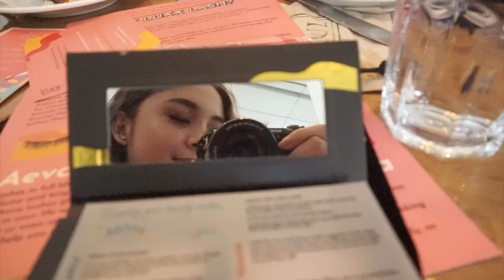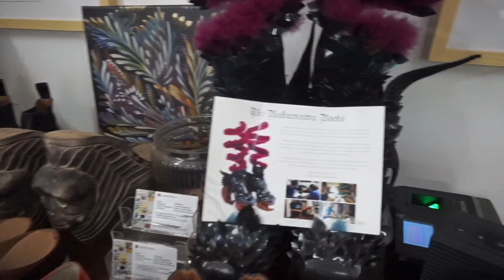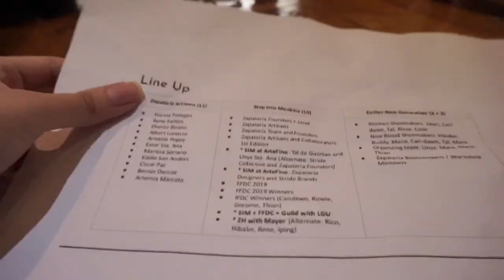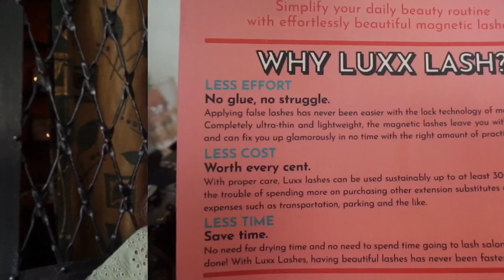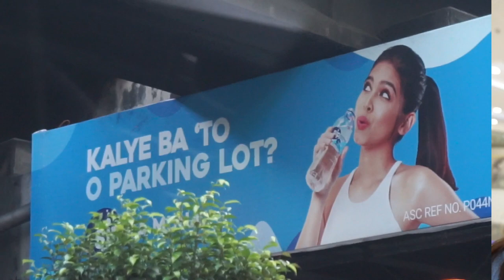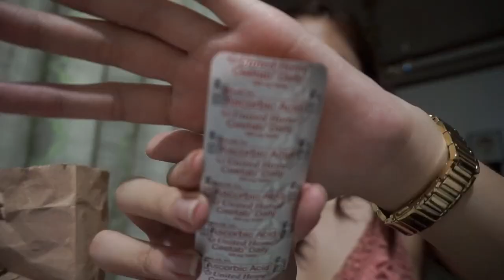VLOG #02: A Day in My Life | Camiela Jean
here's my first 'a day in my life' vlog! i was kinda sick but i hope u guys like it hehe

hi! i'm Camiela and i’m an 18 year old gal from the PH 🇵🇭
i’m a shs student & a tvc model

say hola ♡

much luvvv, camiela ♡